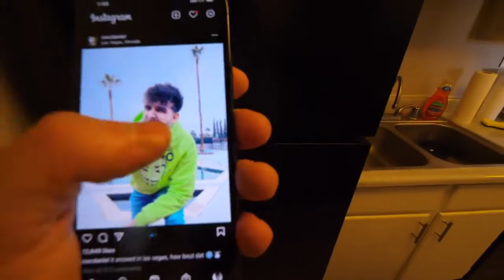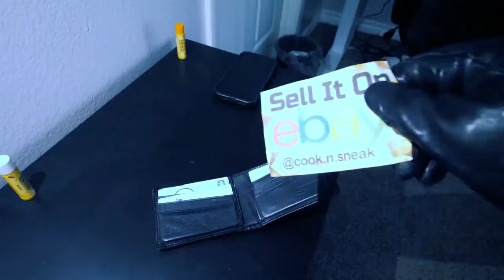Daniel Gizmo! WE MESSED UP we're sorry